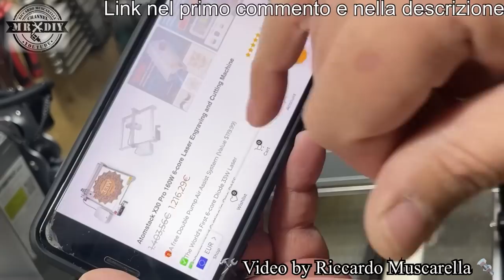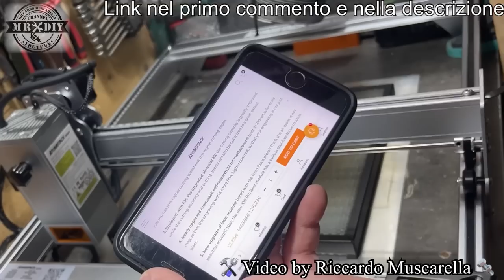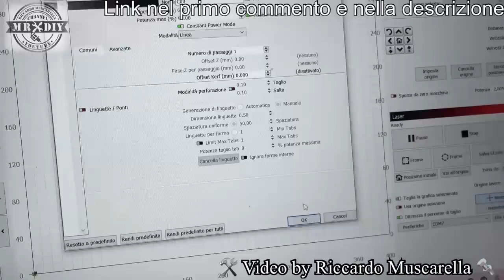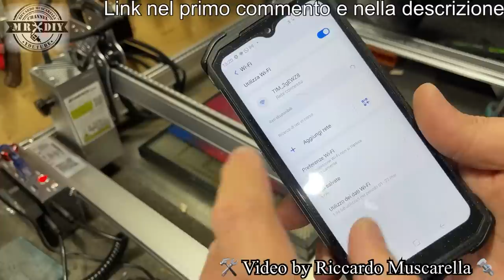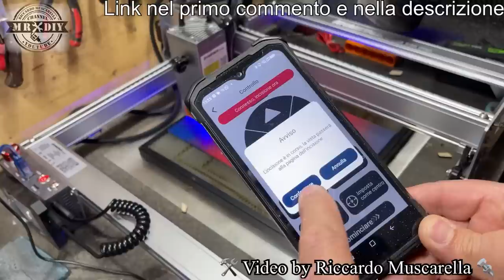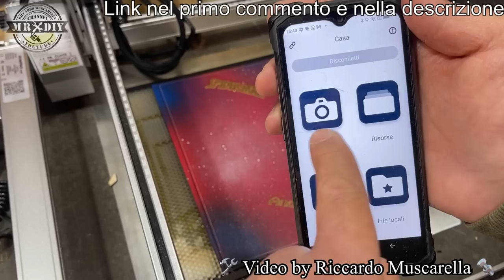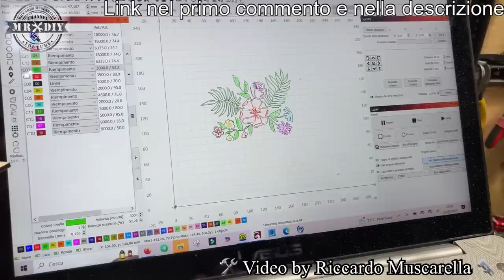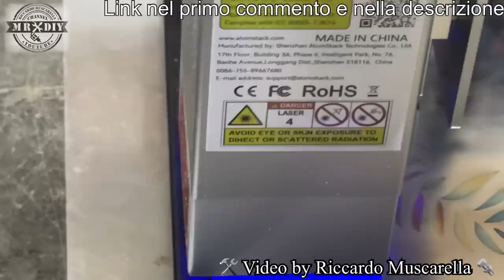Il più potente incisore laser da 33W - 160W, può incidere a colori sul metallo. ATOMSTACK x30 pro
Signore e signori, vi presento il mostro! Voi non crederete ai vostri occhi. Questo incisore laser è potente e può incidere il metallo a colori con delle sfumature bellissime e può tagliare il metallo, l'acrilico e il legno. Incredibile anche come possa tagliare 20 mm di legno, con tre passate, velocemente. Questo incisore laser da 160W  CON UN MODULO DA 33W è il più potente in assoluto, con una velocità di taglio assurda, che abbia mai provato. Atomstack x30 pro, con modulo laser da ben 33W, dotato di un sitema di air assit integrato. Capace di tagliare il legno, senza segno di bruciatura e riesce ad incidere le foto sul legno e altri materiali, in modo molto definito. Ovviamente incide anche sul metallo e riesce a tagliare il metallo con il laser, ma solo se di spessore molto ridotto. Con sensori di fine corsa, dotato di Air assist e wi-fi e con un'area di incisione da 400mm x 400 mm. Incisione e taglio legno, plastica. Incredibile qualità e definizione di incisione anche su oelle, acciaio, acrilico, ecc. Facile da usare. Scheda madre di terza generazione a 32 bit.